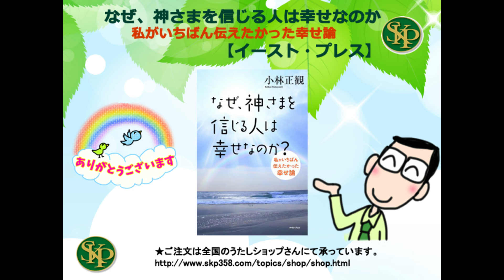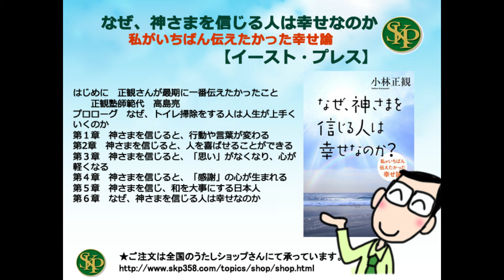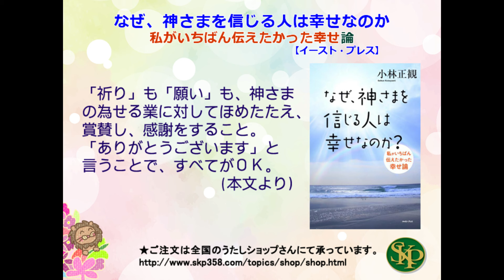なぜ、神さまを信じる人は幸せなのか？（イースト・プレス）第２章 神様を信じると、人を喜ばせることができる。・「神さまと人」の関係は「親と子」の関係・神さまを味方につける考え方 より朗読してご紹介。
なぜ、神さまを信じる人は幸せなのか？（イースト・プレス）

第２章　神様を信じると、人を喜ばせることができる。
・「神さまと人」の関係は「親と子」の関係
・神さまを味方につける考え方

より朗読してご紹介。

詳細はこちらよりご覧ください。

「神さまがみている」といつも意識し、
“おかげさま”で生きれば、幸せで、
楽な人生。

～３０年にわたる講演生活で語った
「人生論」の集大成！

正観さん「最期の企画」が
師範代・高島亮さんの手で甦る！
全国のうたしショップより予約できます。

◆★◆令和６年　伊勢神宮お礼参りのお申込みが開始されました◆★◆

★ＳＫＰニコニコブログはこちらです。